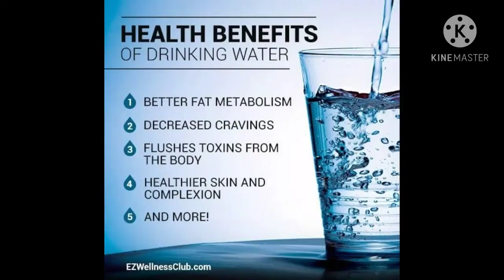How to boost your immunity during COVID 19 pandemic |with english subtitle | Thejo 's Recipes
INGREDIENTS :-

Ginger
Gooseberry
Lemons
Mint leaves
Honey
Water

We are using only natural and nutritional ingredients to make this drink . Everyone must watch this video and must make and drink .